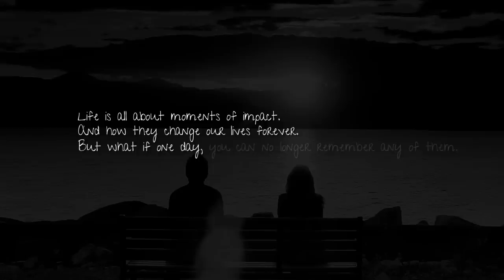Patch & Nora | Signs (Hush Hush)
"Stay with me tonight. Let me hold you even if that's all it is. Let me keep you safe."

Okay, is it safe to say that this saga is my newest obsession? And basically there's
not a ship i don't ship in here. How i'm suppose to decide whether i'm a patch/nora or
scott/nora shipper, it's so hard! So i'm going with patch/nora/scott for the win!

I read the whole saga in like 3 days and i'm pretty hooked up, especially after
the most touching book ever, seriously Silence made my cry like a little baby.
All the moments Nora shared with Patch without even knowing it's him and the quote
"I couldn't look at you and breath at the same time."  - le dead after this one.
So since i couldn't get the thought of these two out of my mind, i decided that
a viddie will help me heal. Here you go. Hope you enjoy this.

Moments & Quotes;
01;01 - 01;03
"I missed you, Angel. Not one day went by that I didn't feel you missing from my life.
You haunted me to the point that I began to believe Hank had gone back on his oath and killed you.
I couldn't escape you and I didn't want to. You tortured me, but it was better than losing you."

01;04 - 01;07
"One last thing," he said. "Stop looking for me."
"I'm not looking for you." I scoffed.

01;08 - 01;15
"May I have this dance?" Jev asked with a sympathetic
tug of his mouth.
"Shouldn't we be finding a way out of here? Devising a
couple more backup plans?"
He clasped my right hand, drawing me against him in a
slow dance that was at odds with the racing music.

01;28 - 01;32
He kissed me, then secured the helmet strap under my
chin. "Glad I could help. Hop on, Angel. I'm taking you
home."

01;33 - 01;44
"He bowed is head into my throat, groaning softly. "I loved you long before you loved me.
Its the only thing I have you beat at, and ill bring it up every chance I get."
His mouth pressed to my skin, took on a devilish curve.

"His finger flicked open a button on my cardigan-then two, three, four.
It tumbled off my shoulders, leaving me in my camisole. He pushed up the hem, teasing and
stroking his thumb across my stomach. My breath came in a sharp intake of air."

"You're mine, Angel," he murmured, brushing the words across my jawbone as
I arched my neck higher, inviting him to kiss everywhere. "You have me forever."

"He tasted deeper, holding himself over me, and suddenly he was everywhere; his knee trapping my leg,
 his lips grazing warm, rough, sensuous. He splayed his hand at the small of my back, holding me tightly,
driving me to sink my fingers deeper into him, clinging to him as if letting go would mean losing part of myself."

01;45 - 01;49
"I would lay down everything I possess, even my soul, for you.
 If that isn't love, it's the best I have."

"I'm yours, if you'll have me."

Books;
Hush Hush, Crescendo, Silence (Becca Fitzpatrick)

Cast;
Shelley Hennig as Nora Gray
Steven Strait as Patch (Jev) Cipriano

Footage;
The Secret Circle (2011)
The Covenant (2006)

xo.